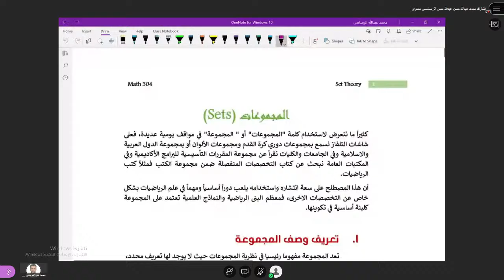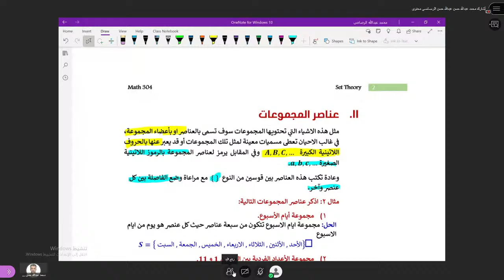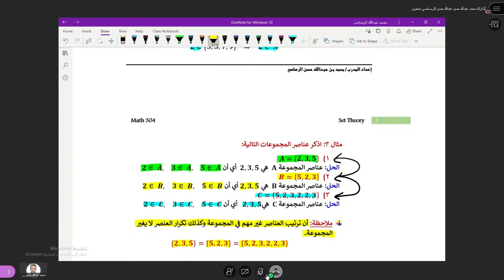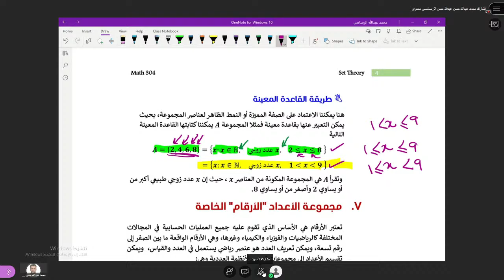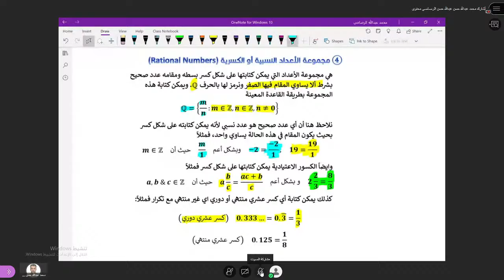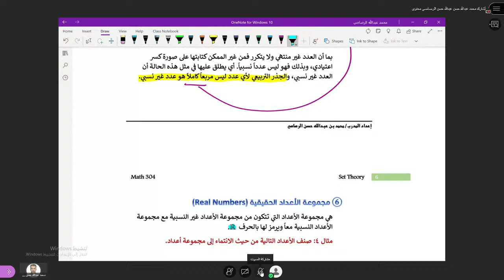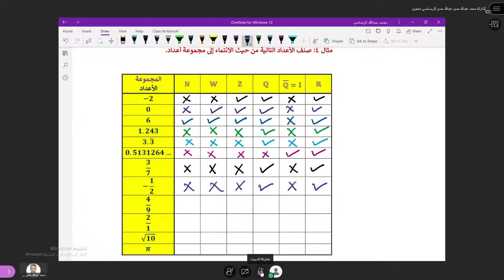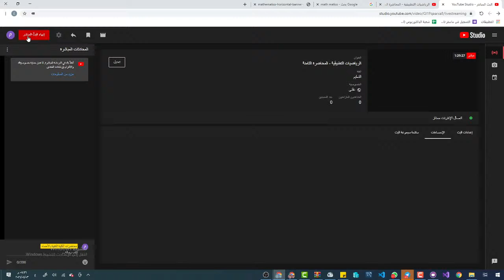رياضيات تطبيقية - م. محمد الرصاصي - المحاضرة الـ 8 - المجموعات (Sets)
أشكركم على مشاهدة هذه المحاضرة للمزيد من المحاضرات يمكنكم مراجعة دليل القناة من خلال الرابط أدناه ستجدون فيه كل المحاضرات المسجلة والاختبارات المتوقعة والملفات المساعدة لكافة المقررات وبترتيب رائع: